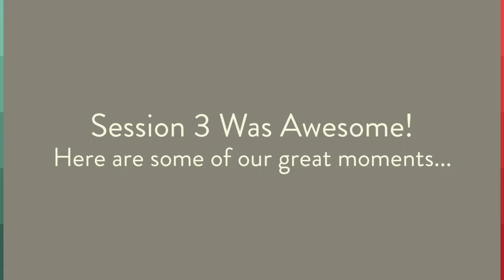The 3rd Session is over!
The 3rd session was so amazing, we can't believe it's over!
Thank you so much for joining us, and we're hoping to see you again next summer ♥